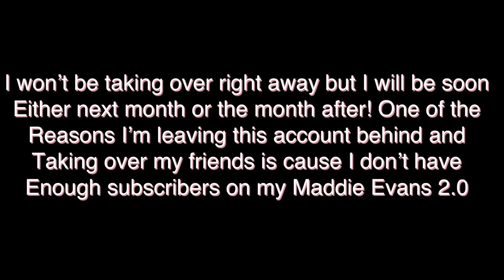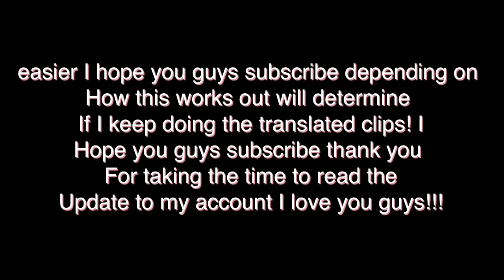wtFOCK Season 4/Account News (read comments if you dont wanna watch the video!)